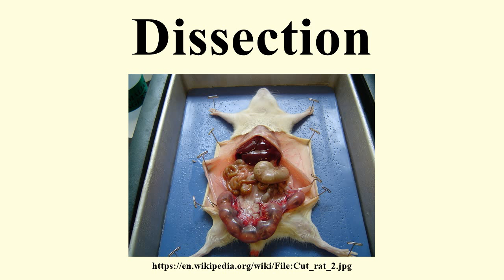Dissection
Image-Copyright-Info
Author-Info:   Allen Lew

Image-Copyright-Info